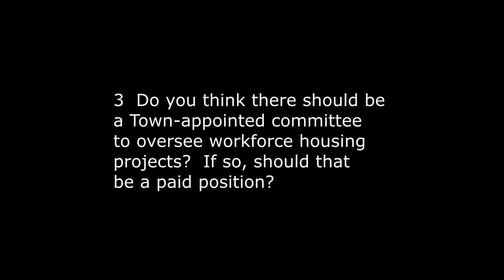Hilton Head Candidates Forum on Work Force Housing Oct 4 2022 Segment 3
Candidate Patsy Brison
Hilton Head Town Council, Ward 2
Forum on Work Force Housing